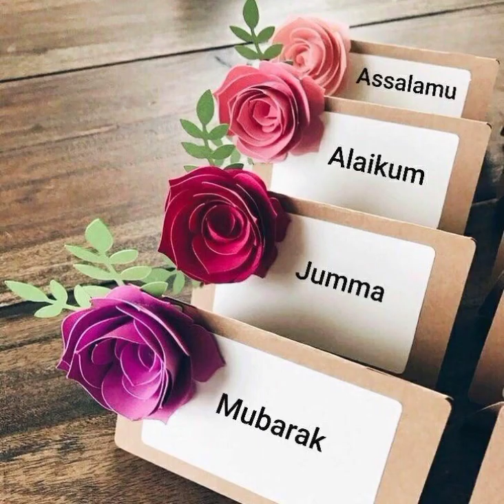Jumma Mubarak video